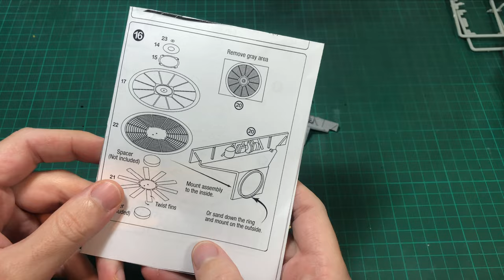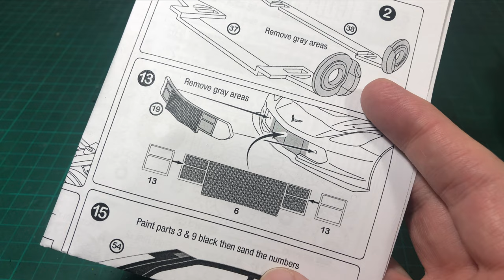Building: 1/25 Corvette C7.R GTE 2015 Le Mans Winner *Revell/Scalemotorsport* PART 2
My version of a #1/25 Corvette C7.R GTE 2015 Le Mans Wining car by Revell

This is part 2 of the build, focused around the chassis, paint, clear and final assembly.

Also we have the Scalemotorsport Super Detail set modifications

I'm documenting all my attempts at building 1/24 car model kits!